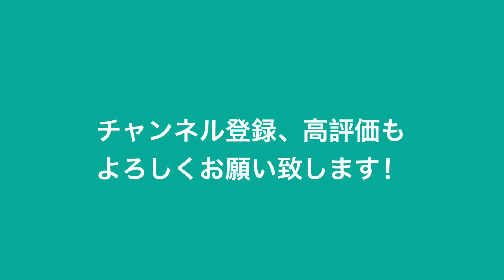【84歳のスティールギタリスト】 ~Maria Elena / マリアエレナ編~ 関万里子のスティールギター&ウクレレ講座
今回はメキシコの曲
「Maria Elena / マリアエレナ」を弾いてみました。
1932年にメキシコ大統領夫人に捧げられた曲だそうです。
ウクレレとスティールギターの両方の演奏をお楽しみ下さい。

※カメラの具合が悪く、時折画面が歪むことがございますことを

こちらまでお願い致します。

オンラインショップできました！